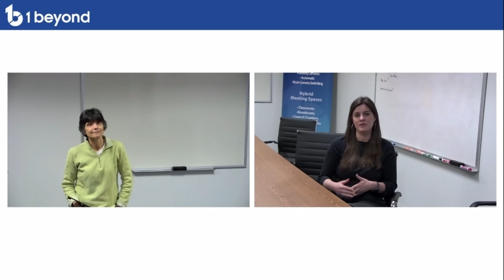CresTV Episode 5: 1 Beyond Technology Acquisition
Join host Neil Fluester as he speaks with Rony Sebok, CTO of 1 Beyond, Inc., about our upcoming acquisition of 1 Beyond’s intelligent video technology. See a live demo and learn how this addition to the Crestron ecosystem will help optimize collaboration in the hybrid workplace.